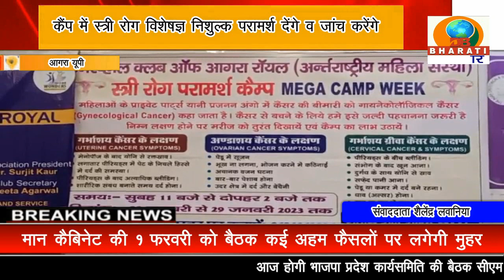आगरा: इनरव्हील क्लब ऑफ आगरा रॉयल महिला द्वारा निशुल्क स्त्री रोग परामर्श